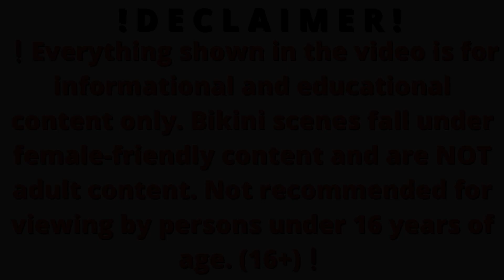Choose Me. Natural old Women over 60+ Dressed In Stockings, heels, high socks